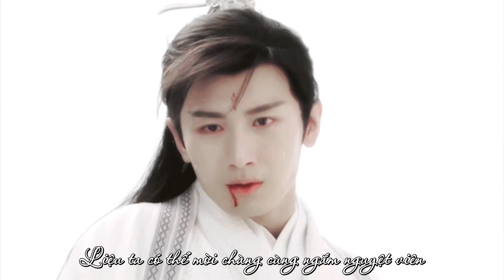[FMV] Vũ Tư Phượng (Lưu ly mỹ nhân sát 琉璃美人煞) - Thành Nghị 成毅 - Tiên Trong tranh (Kim Sa)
"Ta làm sao không rung động
Khi nhìn thấy gương mặt thanh tú của chàng
Chàng đẹp hơn cả tiên nữ trong tranh
Nét bút uyển chuyển trên giấy Tuyên Thành
Chính là dòng lưu luyến của ta về chàng..."